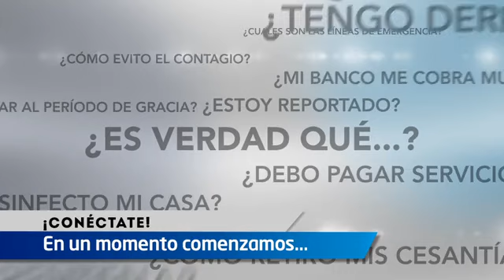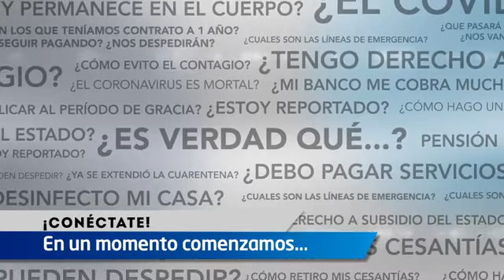El Valor de la Verdad - ¿Cuáles son los métodos de planificación familiar?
Aquí podrás ver completo el Facebook Live emitido el miércoles 23 de septiembre de 2020 sobre los métodos anticonceptivos. ¿Qué dudas tienes?